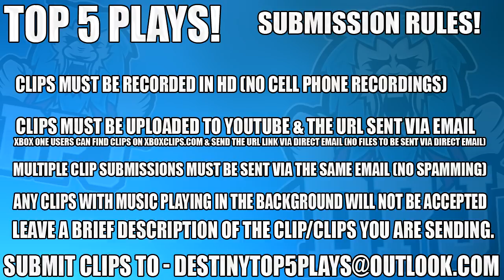FUNNY CALUS GLITCH REACTION - Destiny 2 Top 5 Epic Reactions Of The Week / Episode 21